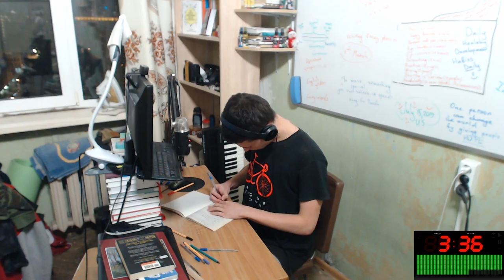Study with Me EJ #25 | 25 Minutes of Learning English 'Writing Essay' phrases | Taking notes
Study with Me EJ #25 | 25 Minutes of Learning 'Writing Essay' phrases | Taking notes

Thanks :)

F.A.Q.:

1. Why do I learn English?

2. Why do I learn Indonesian?

3. Why am I doing reactions?

4. Why am I making a video?
Self-psychotherapy
Development of my own skills
Autobiography
Self-awareness

5. Why am I learning new skills?

6. According to the results, the language I want to talk mainly?

7. What do I want to get on the total?

8. What do i love?
Communication with people
Dancing
Developing
Singing
Playing music
Speaking
Training
Make new
Playing computer games
Drawing
Having fun